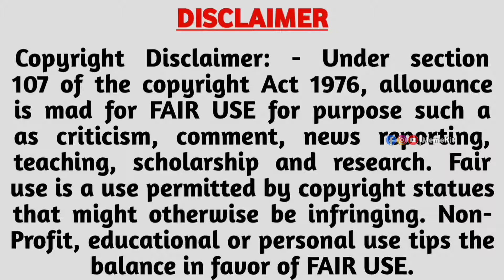Dank Indian Memes | Trending Memes Compilation 😂🤣 | Wah Kya Scene Hai | MemeKit Ep. 5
(Don't Spread Hate to Others Through The Content.)

Credit: Love❤️